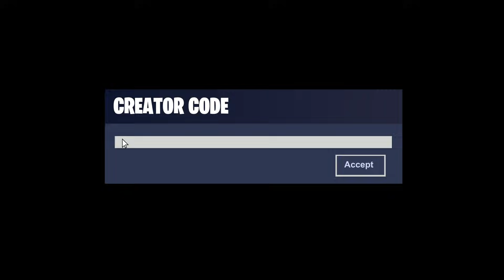Can you complete this golf map?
Leave a like for more Fortnite Golf!

Simon/Miniminter/mm7games